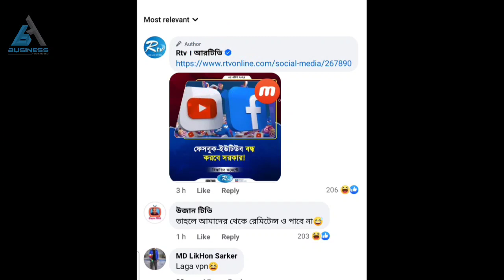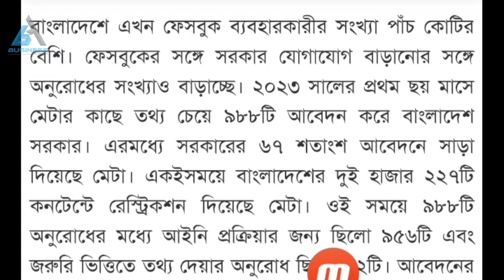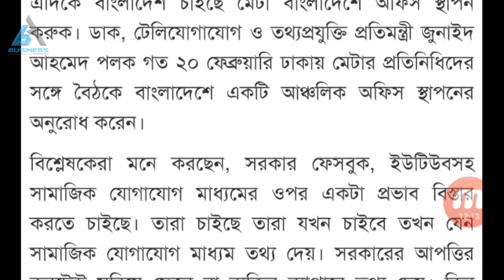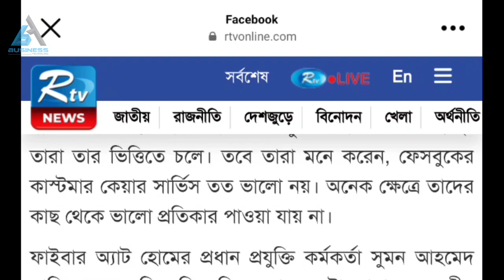ফেজবুক, ইউটিউব বন্ধের সম্পুর্ণ নিউজ | Facebook YouTube off news today | Bangladesh facebook youtube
সরকারের অভিযোগ আমলে না নিলে আইন-শৃঙ্খলা সংক্রান্ত মন্ত্রিসভা কমিটি ফেসবুক ও ইউটিউবসহ সামাজিক যোগাযোগ মাধ্যম বন্ধ করে দেয়ার সিদ্ধান্ত নেয় গত ৩১ মার্চ। তবে এর প্রক্রিয়া কী হবে এবং আদৌ সেই পদক্ষেপে সরকার যাবে কী না তা এখনো স্পষ্ট নয়. বিস্তারিত ভিডিওতে।